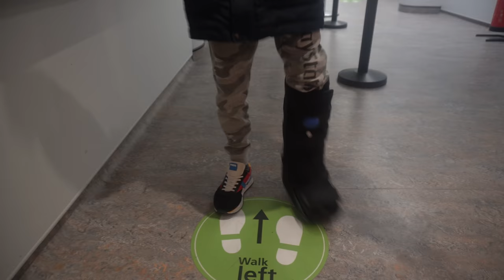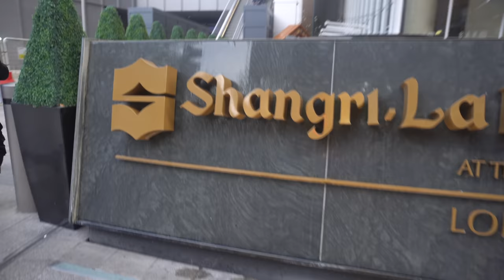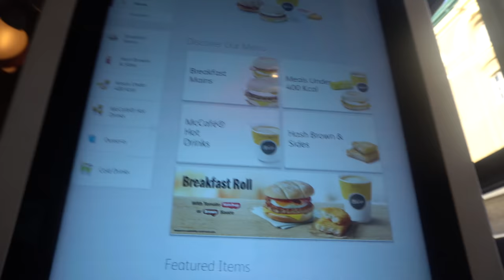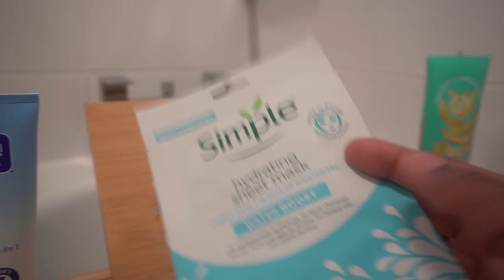🙄 How did we end up in A&E 🤦🏾‍♀️ just before Christmas 🎄